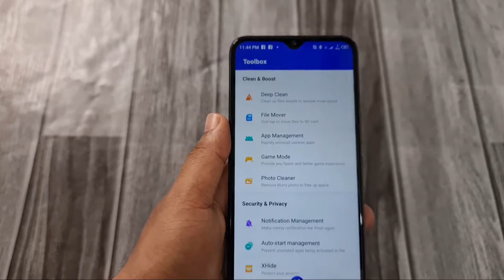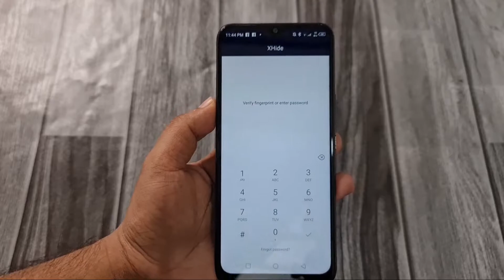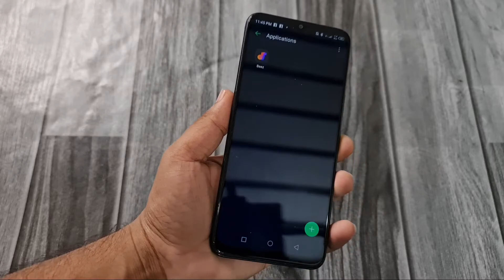How to Hide Apps in Infinix Mobile | All Latest Infinix Mobile App Hide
In this video we are learning how to app hide Infinix mobile